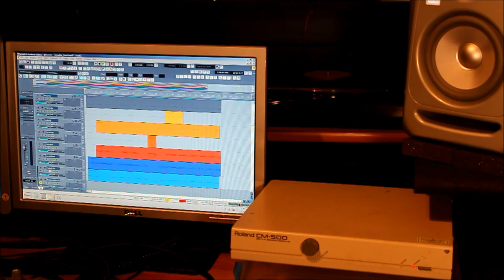Roland CM-500 GS/LA MIDI Sound Module Demo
I am currently selling this Roland CM-500 GS/LA MIDI Sound Module.  I have made this demo to showcase it's wonderful vintage sounds.